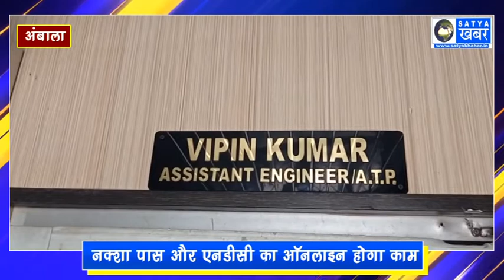TOP NEWS।।HARYANA NEWS।। HARYANA BULL।। SPECIAL NEWS।। LATEST HARYANA ।।